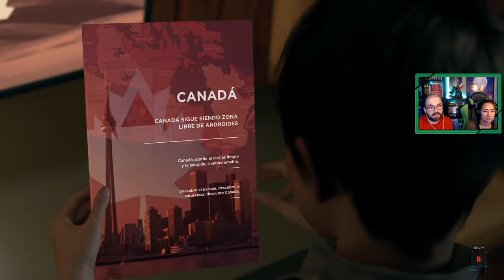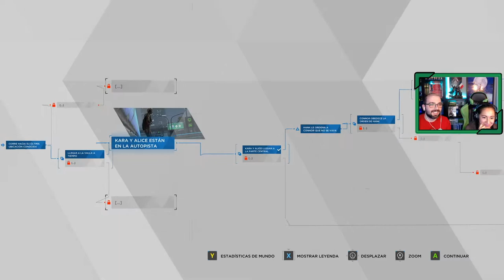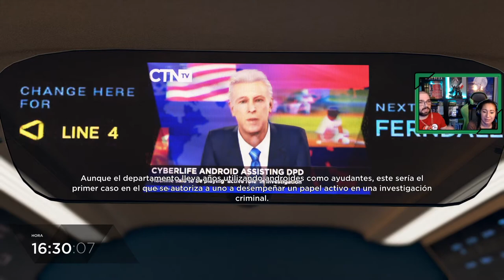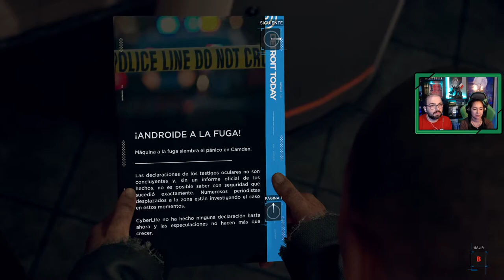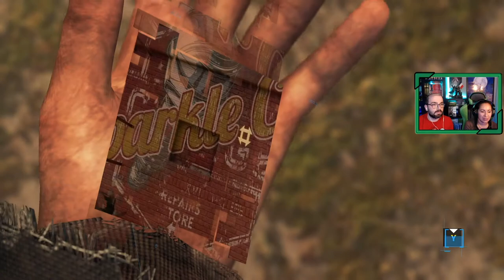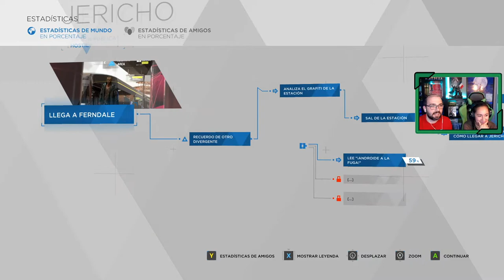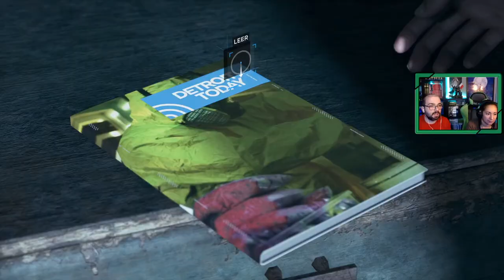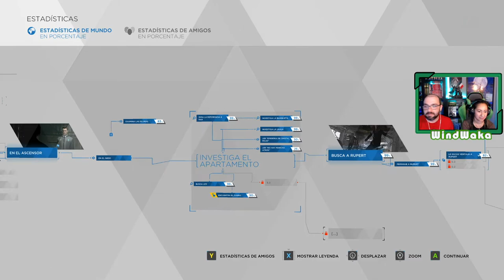Detroit : Become Human # 4 # "Markus descubre Jericho" 🎮 [ PC ]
Gameplay de Detroit Become Human en español, jugando en su versión en PC. Capítulo emitido en directo a través de Twitch el pasado sábado 27 de febrero, juego que jugaremos en directo allí, y posteriormente publicaremos los vídeos por aquí en Youtube.

Kara y Alice siguen huyendo de la justicia tras los sucesos en su hogar. Conor sigue investigando junto con Hank las pistas sobre el gran número de casos de divergentes,  mientras Markus descubre el secreto de Jericho.